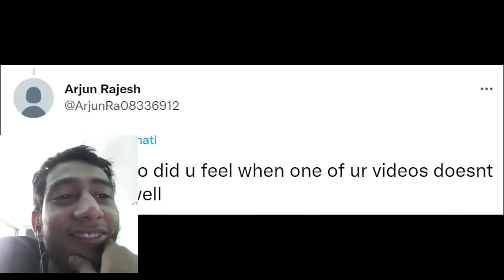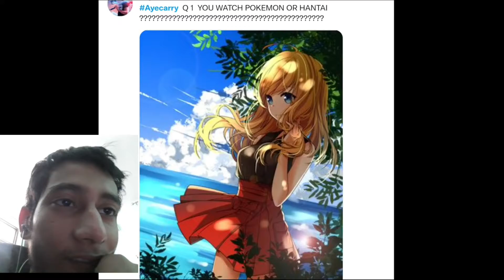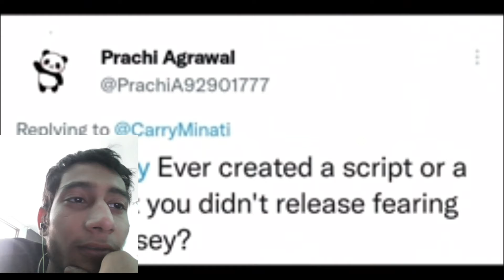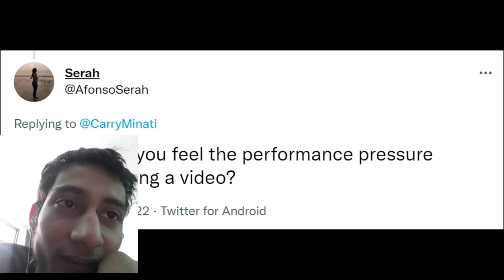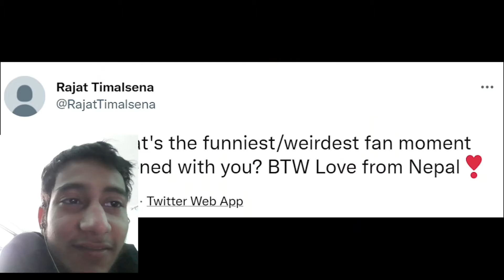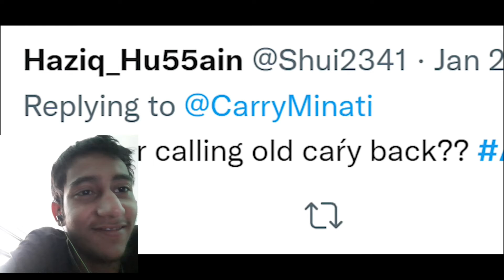CARRYMINATI DUBBING SHARK TANK INDIA 😂🔥